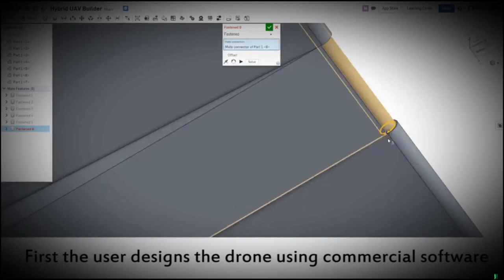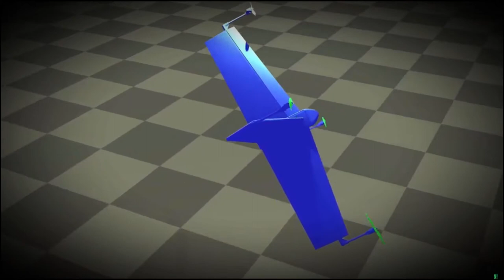Future Hybrid Drones hover like helicopters and fly like planes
There are two types of drones: fixed-wing models that look like airplanes and multicopters that resemble hovering squares. A group of MIT scientists have designed a new platform that lets users combine the best of both worlds and create their own hybrid, fixed-wing drones. The end result is a drone that can both hover like a helicopter and glide like an airplane.